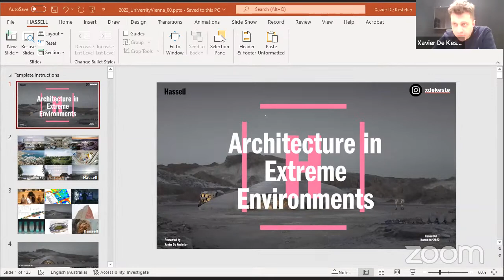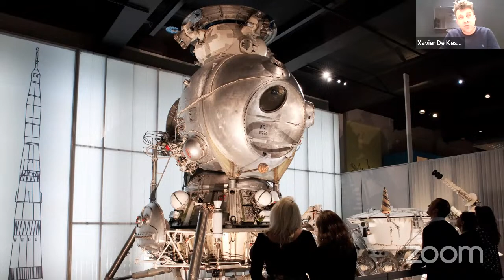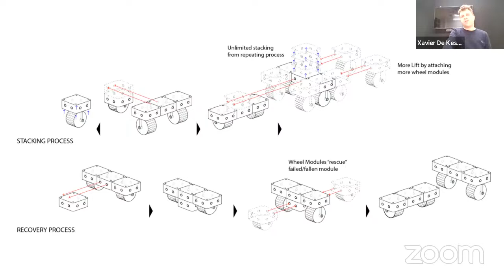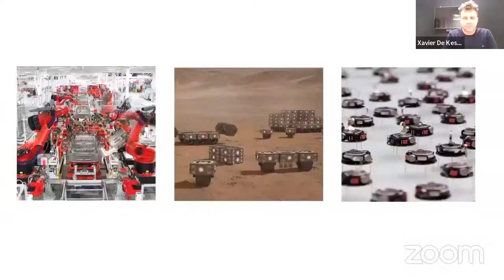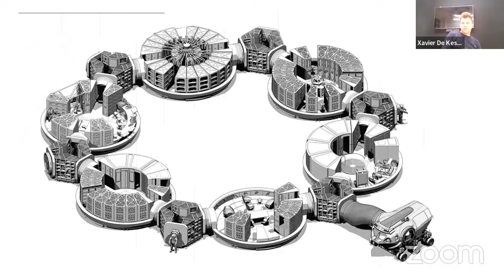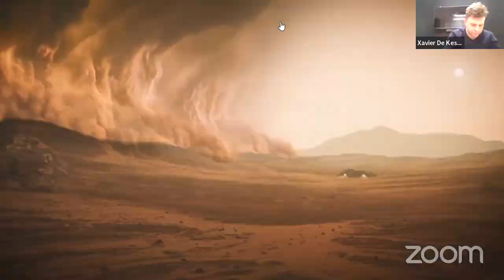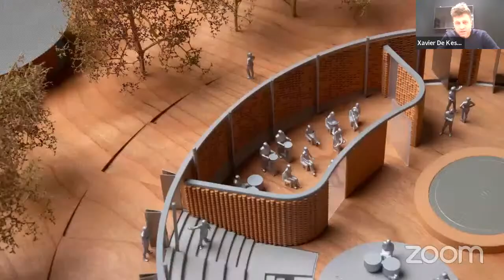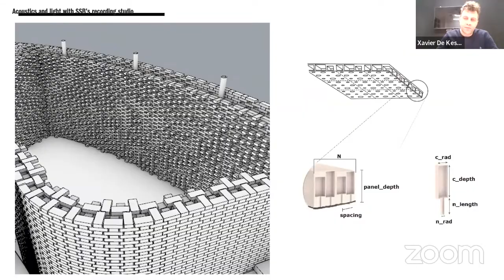[Extreme Architecture] Adventures of an Interplanetary Architect | Xavier De Kestelier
Lecture by Xavier De Kestelier (Hassell Studio)
Adventures of an Interplanetary Architect
In the frame of the Module Emerging Fields in Architecture (++), HB2, TU Wien

The module Emerging Fields in Architecture imparts current knowledge from new research fields in architectural and engineering disciplines, with the aim of dealing with current and future design challenges in a broader social context in an interdisciplinary and fundamental way. The lectures impart knowledge about different and interdisciplinary approaches to design, current developments and results of material and construction research, about planning and building under/in extreme conditions as well as about structures that change or develop due to changing parameters.
In this context, strategies for design (from the initial idea to implementation) are questioned in an interdisciplinary discourse, and the question of how the path from idea to realisation can be shaped and to what extent it is possible to be systematically creative is explored. In the practical part, an independent cross-thematic examination is to be carried out.